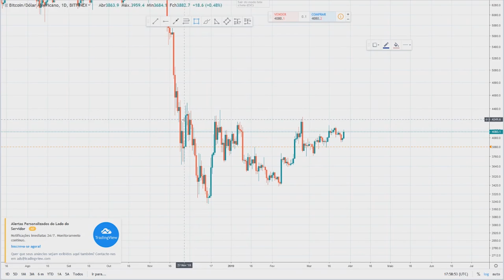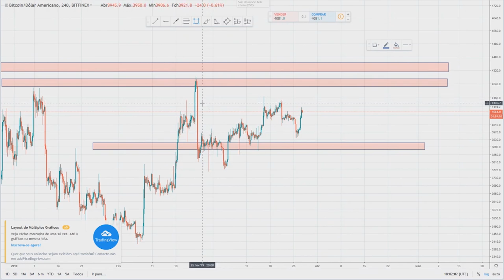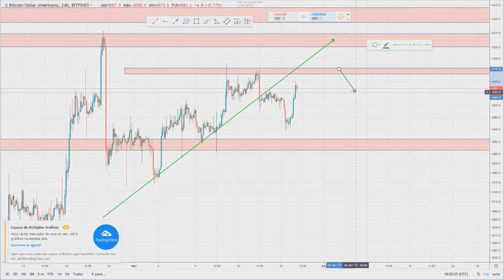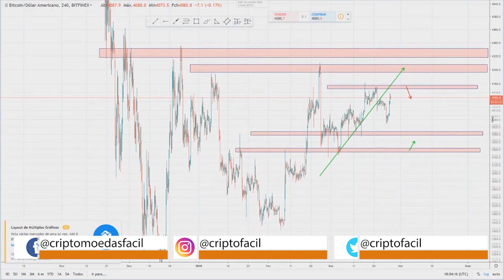📈 Análise Bitcoin [BTC/USD] - 27/03/2019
Essa semana o Bitcoin movimentou um pouco, o que esperar nos próximos dias do nosso querido ouro digital? Confira:

Perca o medo de investir em Bitcoin!. Confira